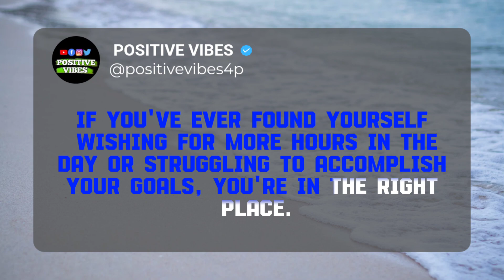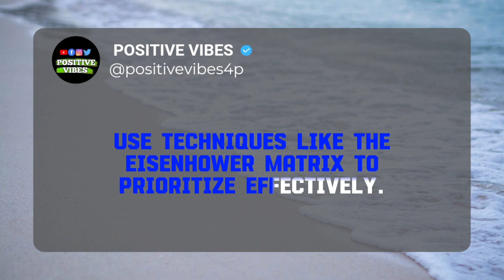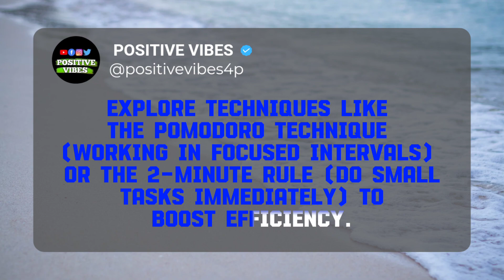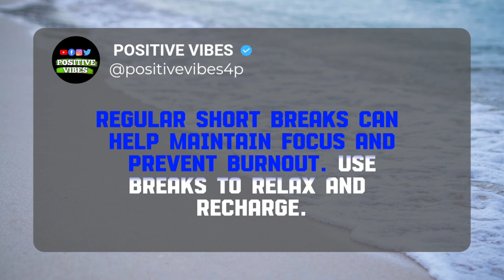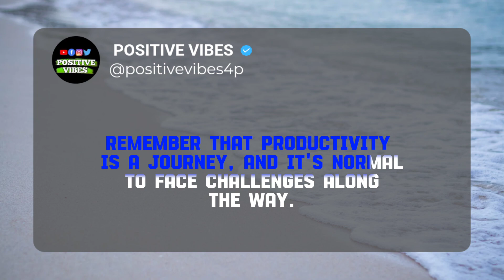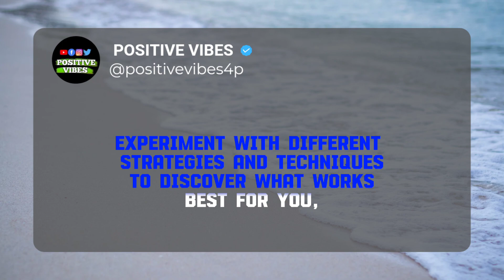The Best Productivity Tips To Change Your Life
In this video, we dive deep into the art of productivity and share practical tips, strategies, and tools to help you become a more productive person. Whether you're a student, a professional, an entrepreneur, or anyone looking to make the most of your time and achieve your goals, our channel is your go-to resource. Join us on this journey to unlock your full potential, enhance your time management skills, and boost your overall efficiency.

You can find it by
1. Why Business Insurance is a MUST Even if You Have an LLC
2. Learn English through Story Level 2 🚨 The Lost Phoebe – Graded Reader | English Stories
3. These habits will make you ATTRACTIVE
4. Mike Tyson | KILLER
5. O, Death!
6. DO NOT RESPECT THOSE WHO TO THESE 7 THINGS (CHANGE AS SOON AS POSSIBLE) | SCROLLS OF MEMORY
7. How To Shift Into Your Next Dimension X Sarah Jakes Roberts
8. A Simple Trick to Skyrocket Your MOTIVATION
9. How can I change my life and be productive?
10. What are the best productivity tips?
11. How can I be 10 times more productive?
12. How can you be more productive top 5 tips?
13. What is the most productive stage of life?
14. How can I change my life everyday?
15. What are the best productivity tips?
16. How can I be 10 times more productive?
17. How can I work smarter?
18. Why do I lack motivation?
19. How can I study to be smarter?
20. What is a real life example of smart work?
21. How can I work less hard?
22. How can I work hard without stress?
23. How to do work properly?
24. Why hardwork is the key to success?
25. How do I take it easy at work?
26. How can I sound smarter at work?
27. What are the benefits of smart work?
28. Which is better SMART work or hardwork?
29. What is SMART in life skills?
30. What are smart goals in work?
31. How can I focus 100% on studying?
32. What is the best time to study?
33. What makes a person intelligent?

Thank you for being a part of our journey toward success!